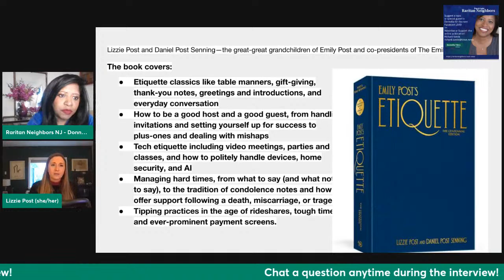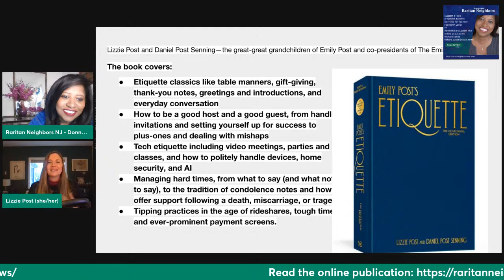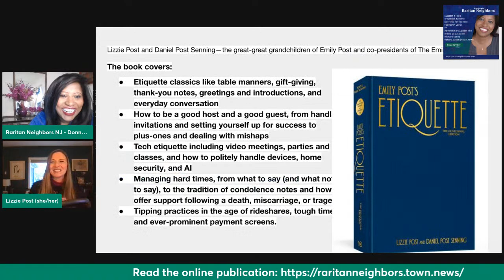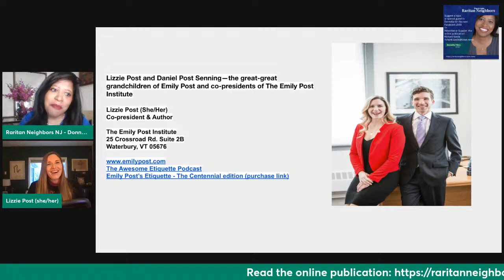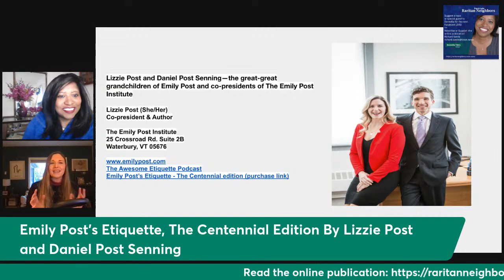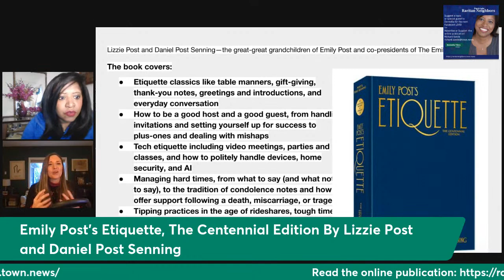Meet LIZZIE POST -EMILY POST’S ETIQUETTE - THE CENTENNIAL EDITION!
Join Donnella for this Exclusive Interview w/ Lizzie Post -
A Celebration of Modern Manners for Today's World  -
EMILY POST���S ETIQUETTE - THE CENTENNIAL EDITION!

 New topics include: using pronouns well, the ever-present tipping screen, hugging, AI, smart speakers and home security, video calls - both social and professional, how gaslighting, othering and privilege impact conversation, asking about chivalrous acts - rather than forcing them, grieving a lost pregnancy. Etiquette classics: table manners, invitations, condolence notes, tipping guides, greetings and introductions (the handshake didn’t die!), good host and guest behavior, and so much more.

Emily Post became a trusted source for American manners through each generation of the Post family updating and reprinting Emily Post’s Etiquette to keep it relevant. In fact, it’s one of the longest-printed, non-fiction works in American publishing history.